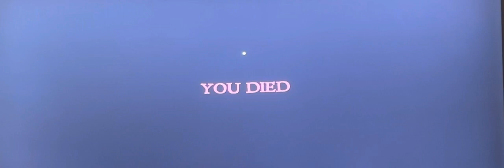Roblox Survive The Night (Ep:33 A very weird glitch)